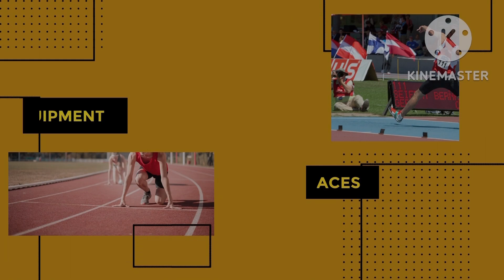Speed Endurance Training